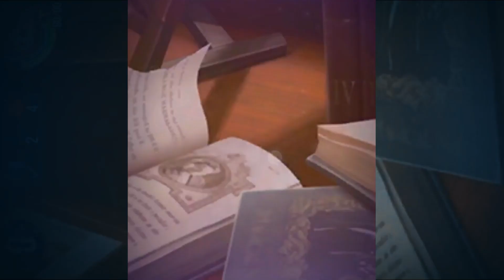1198 No Results PIXIES Harry Potter Puzzles & Spells gameplay walkthrough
Gameplay of puzzle 1198 in mobile game "Harry Potter Puzzles & Spells" - PIXIES Scene